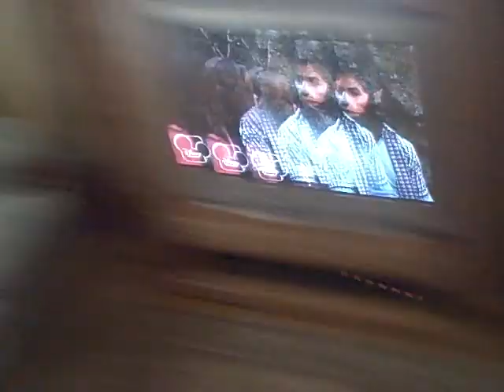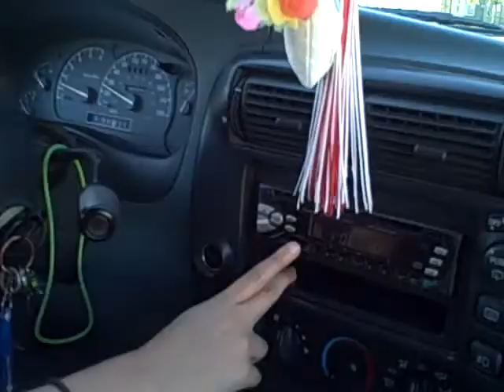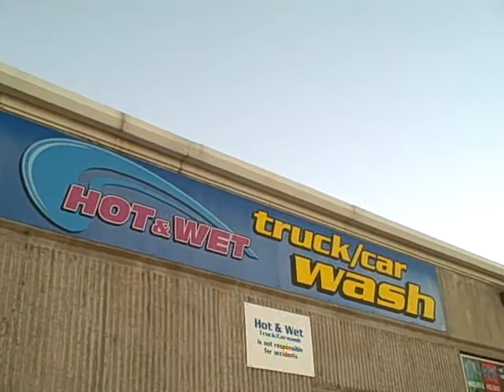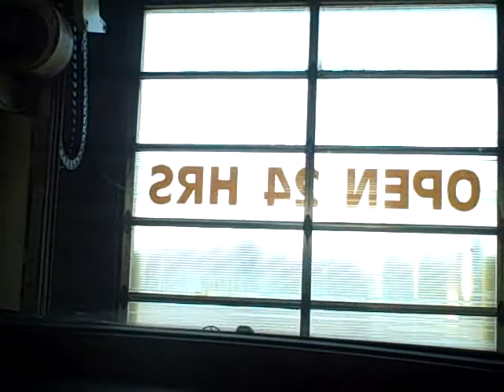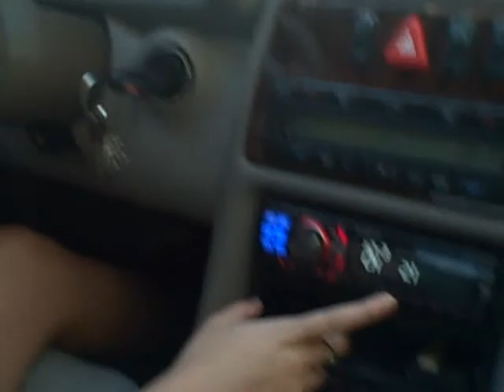CAR WASHES ARE CREEPY//June 17, 2010//EP 197